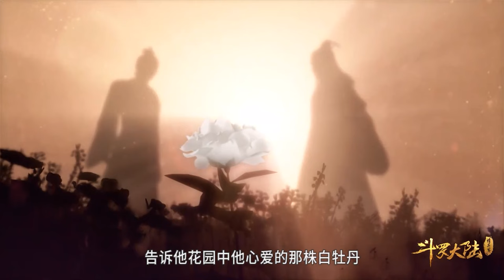🌊斗罗大陆EP51—55！小舞与唐三承诺生死不弃！荣荣竟成小舞情敌！【斗罗大陆 Soul Land】国漫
简介：《斗罗大陆》讲述了唐门外门弟子唐三，因偷学内门绝学为唐门所不容，跳崖明志时却发现没有死，反而以另外一个身份来到了另一个世界，一个属于武魂的世界，名叫斗罗大陆。 当唐门暗器来到斗罗大陆，当唐三武魂觉醒，他能否在这片武魂的世界再铸唐门的辉煌？

▶主要人物：唐三 小舞